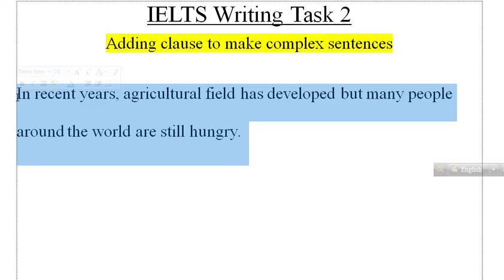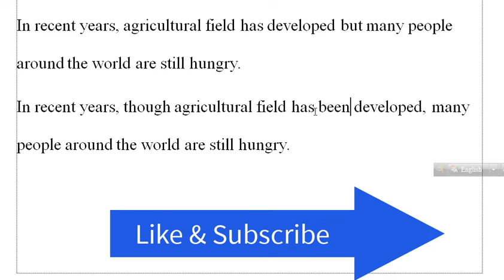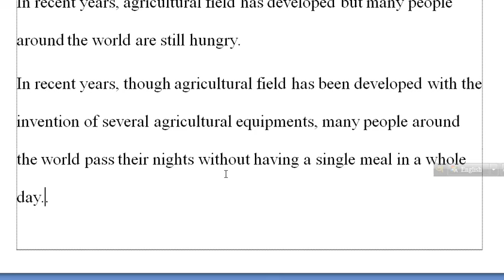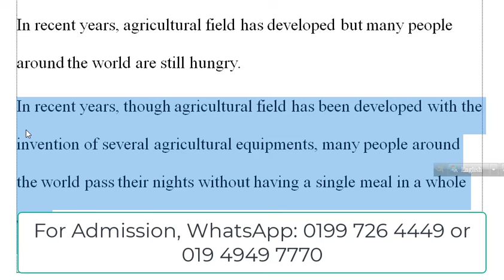IELTS Writing Task 2 - adding clause to make complex sentences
If you are struggling to get higher band score , you must learn to handle with complex sentences and ideas which requires to add clauses to make complex sentences.

This video will show you how you can make a sentence long and complex with adding clauses  and phrases.